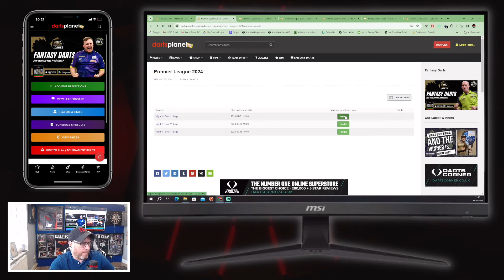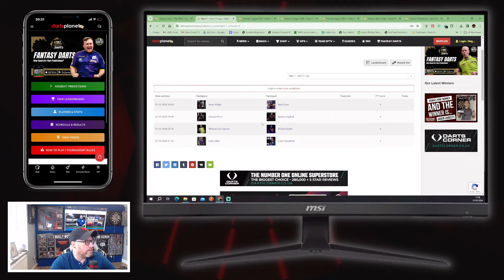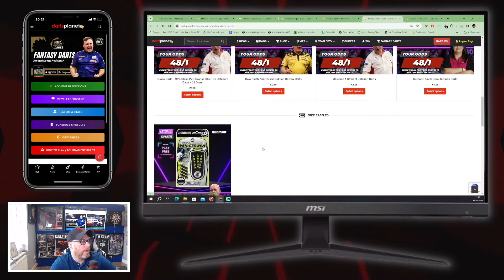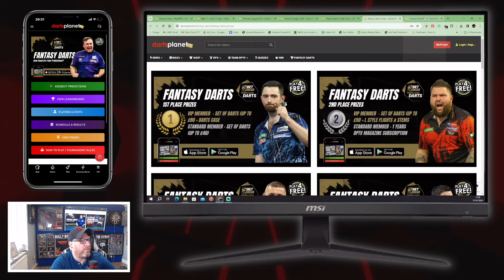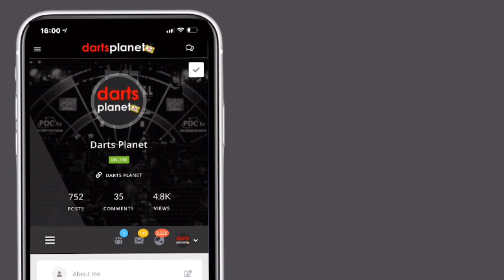FANTASY DARTS IS BACK!! | 2024 PREMIER LEAGUE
Yes, that's right! We're back with Fantasy Darts for the duration of the 2024 Premier League 🎯

Add your predictions for each night of play to be in with the chance of winning some awesome prizes...

As always, it's 100% free to play.

Add your predictions here ➡️ or download the Darts Planet TV App via the App Store or Google play to add your scores on the go!